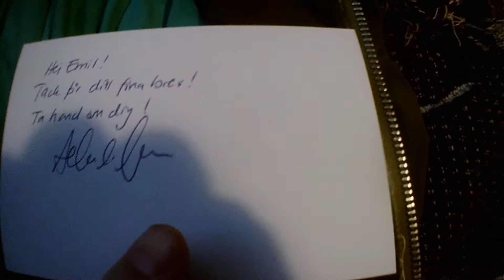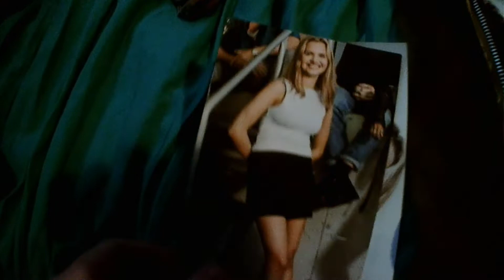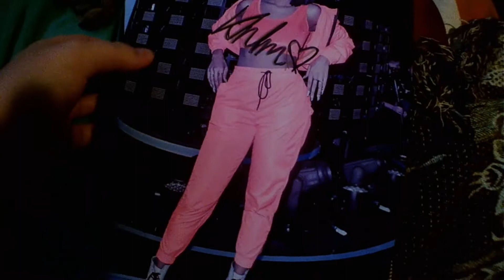Autograferna bara forsar in!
Denna vecka har verkligen börjat bra!